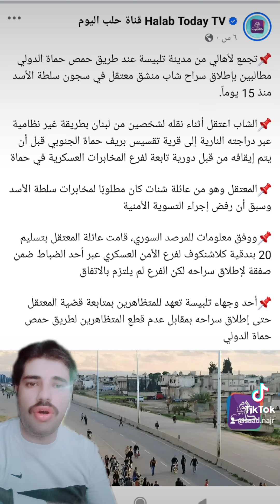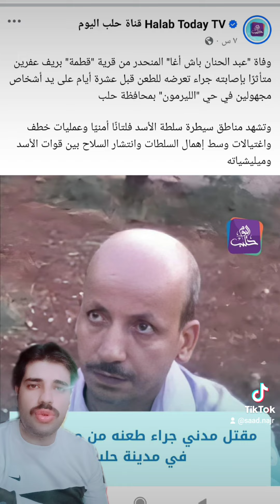تجمع لأهالي من مدينة تلبيسة عند طريق حمص حماة الدولي مطالبين بإطلاق سراح شاب منشق معتقل في سجون سلطة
📌تجمع لأهالي من مدينة تلبيسة عند طريق حمص حماة الدولي مطالبين بإطلاق سراح شاب منشق معتقل في سجون سلطة الأسد منذ 15 يوماً.

📌الشاب اعتقل أثناء نقله لشخصين من لبنان بطريقة غير نظامية عبر دراجته النارية إلى قرية تقسيس بريف حماة الجنوبي قبل أن يتم إيقافه من قبل دورية تابعة لفرع المخابرات العسكرية في حماة

📌المعتقل وهو من عائلة شنات كان مطلوبًا لمخابرات سلطة الأسد وسبق أن رفض إجراء التسوية الأمنية

📌ووفق معلومات للمرصد السوري، قامت عائلة المعتقل بتسليم 20 بندقية كلاشنكوف لفرع الأمن العسكري عبر أحد الضباط ضمن صفقة لإطلاق سراحه لكن الفرع لم يلتزم بالاتفاق

📌أحد وجهاء تلبيسة تعهد للمتظاهرين بمتابعة قضية المعتقل حتى إطلاق سراحه بمقابل عدم قطع المتظاهرين لطريق حمص حماة الدولي